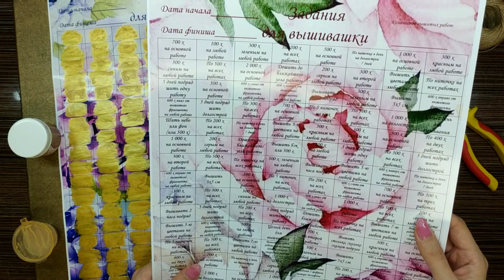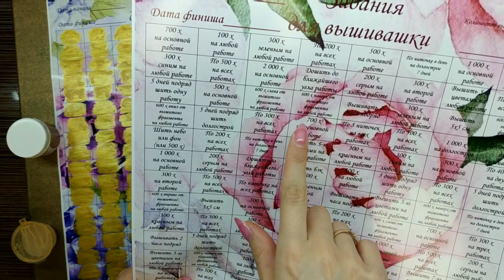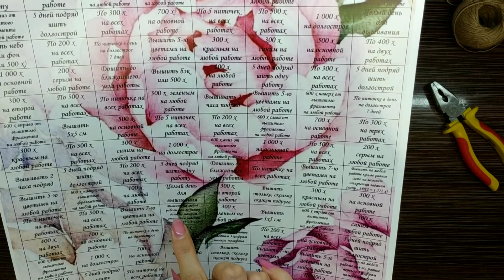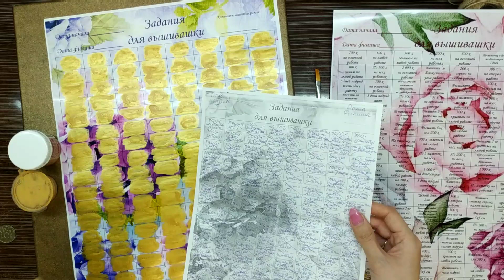Влог вышивашки #21 ✂️ моя игра ☺️❤️